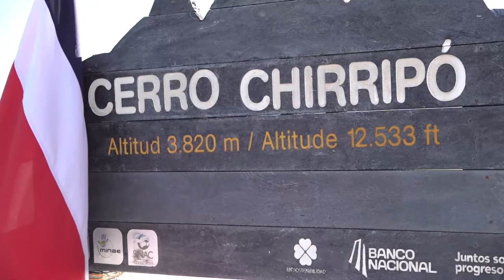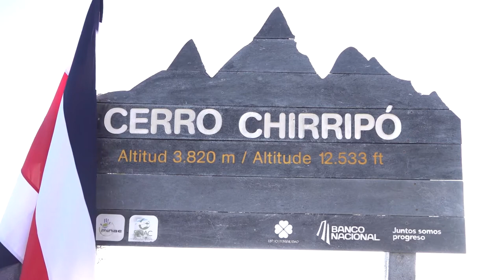Cámara de Comercio pide hacerse estudio para que se tenga un teleférico en Pérez Zeledón, pero desca